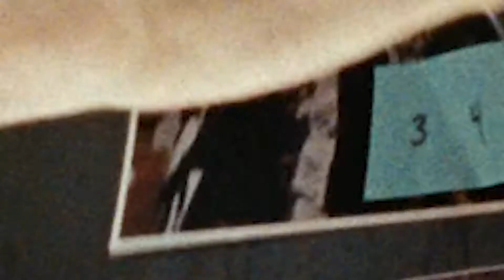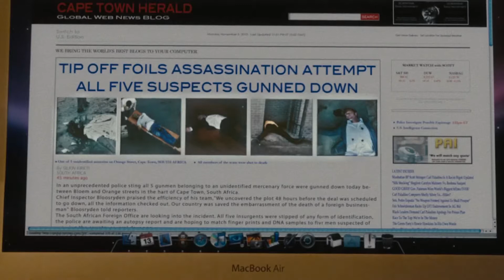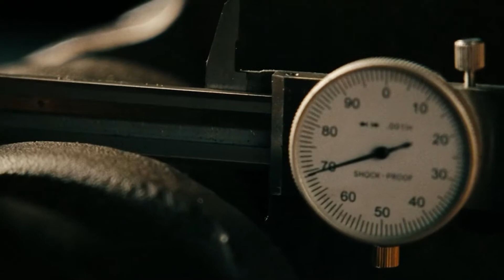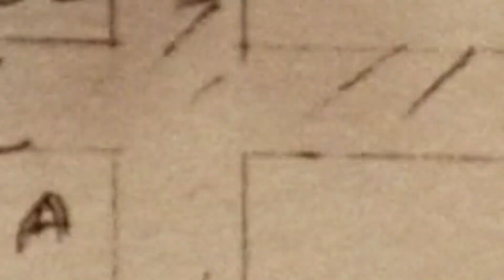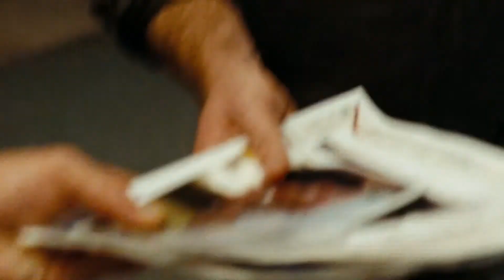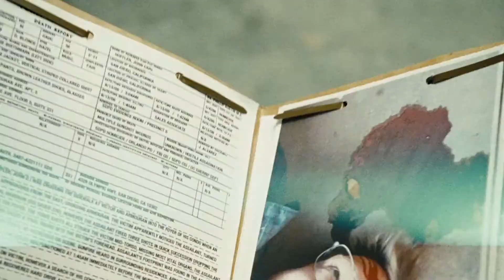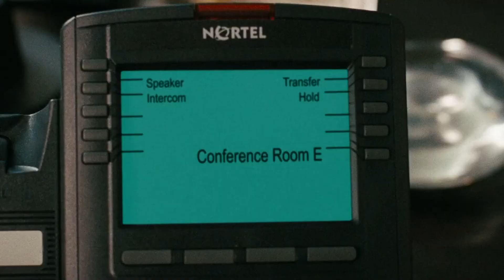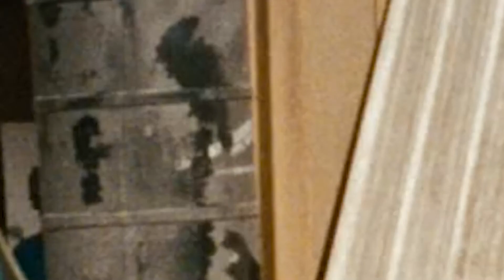New Action HD movies 2021[ Best Hollywood movies 2021